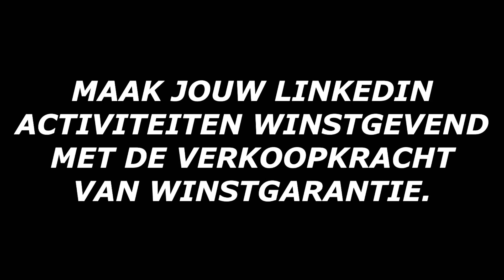WIL JIJ EEN GEMAKKELIJK EN COMPLEET LINKEDIN STRATEGIE WAARMEE JE JOUW OMZET EN WINST LAAT GROEIEN?